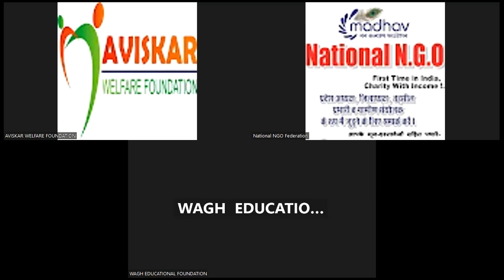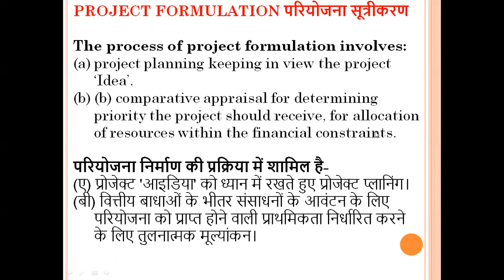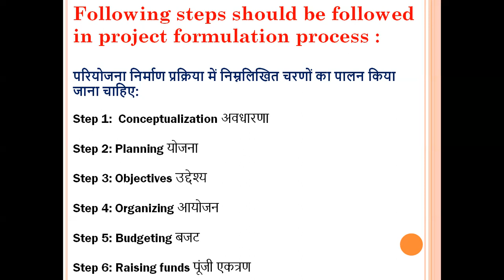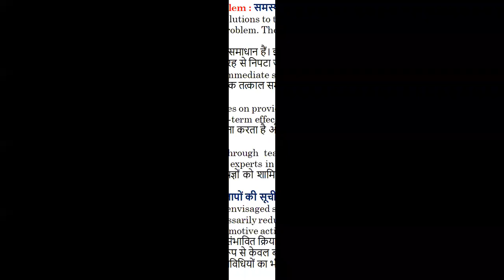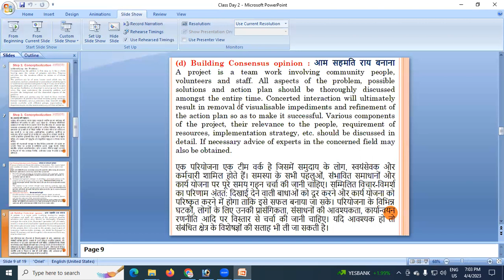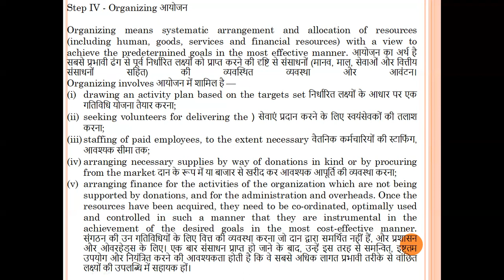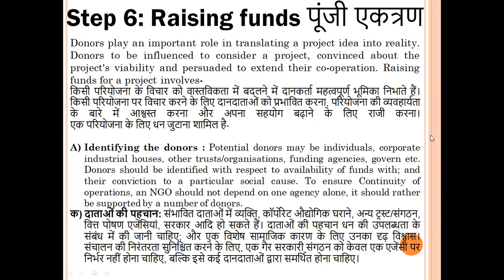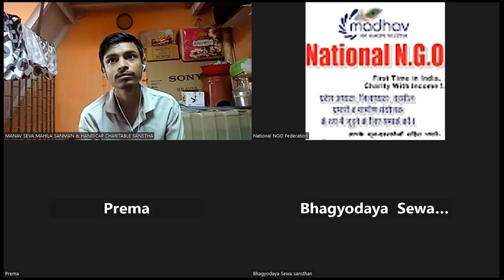How to write effective Grant Proposals. Write Effective Professional Proposals for NGOs & Earn a Lot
We upload infromational content in our videos which is most important and helpfull for the Social Organizations. Every weekend we upload new video with a new contant.
We Provide Complete information about Different Essential Registrations for a Social Organization, Govt./CSR funding schemes, Govt. Projects/ Proposals, CSR Grants, Digital India Schemes, MSME Loans and much more.

We provide full consultancy and assistance for you NGO.

Social News Live renders a wide range of services in the area of NGO Registration, NITI AAYOG, CSR 01, 12A, 80G, FCRA & GST, FSSAI, Trade Mark, Copyright and Patent, ISO Certification & Other essential registrations as well as Brand Promotion, Developing Website & Fundraising Software's for Social Organizations & NGOs.

We also Provide help in Project Making, Project Report Generation & Grant seeking essentials for NGOs.

Run & Developed By: National NGO Federation of India (in association with) Madhaw NGO Consultancy